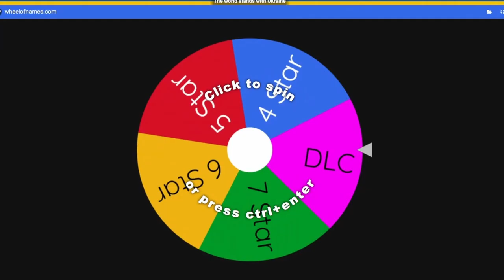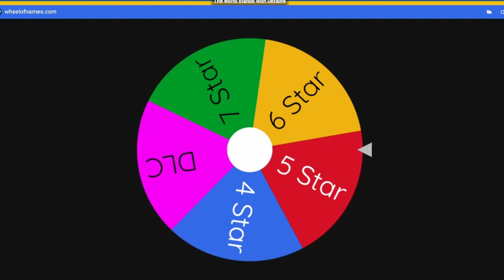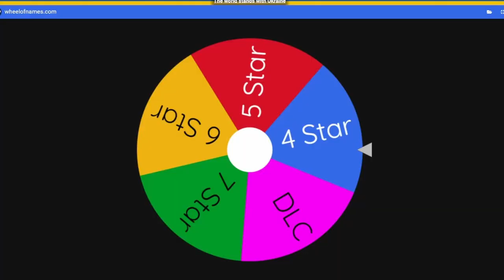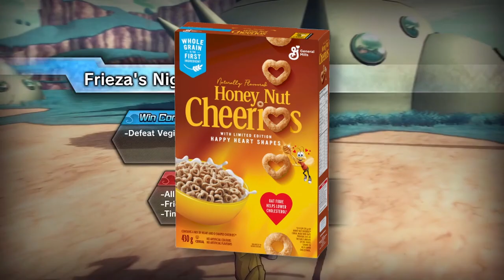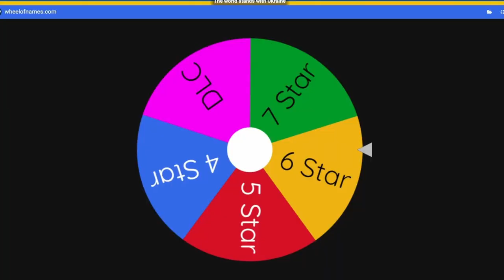The POWER of FRIENDSHIP in Xenoverse 2....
We're back with some Xenoverse content. Me and Vaun are just going through multiple Parallel Quests until all of our points have been used. Side note*
There are a lot of Majin Buu in this video, just letting you know upfront.